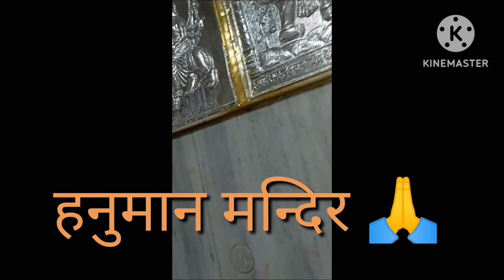खास हैं हनुमान जी का ये मंदिर 🙏 दर्शन से दूर होते हैं सारे संकट 🙏❤(हनुमान मंदिर) C.P